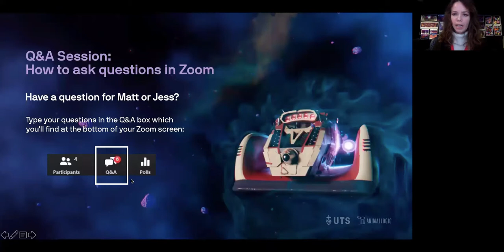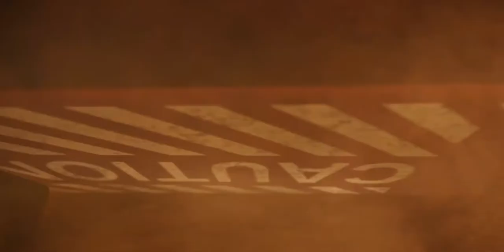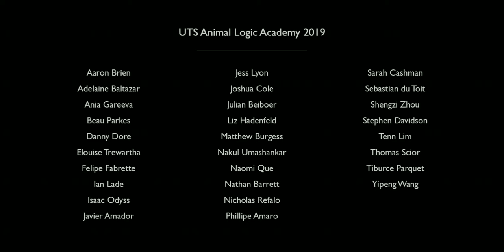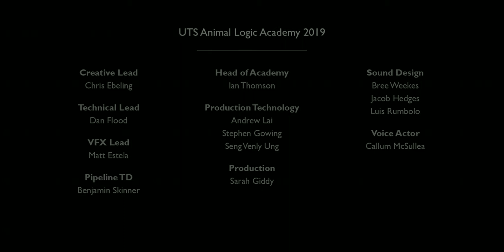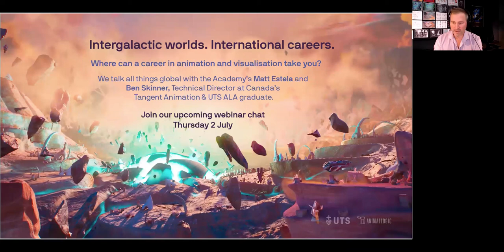UTS Bounty Hunter: World Premiere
Welcome to the World Premier of Bounty Hunter.